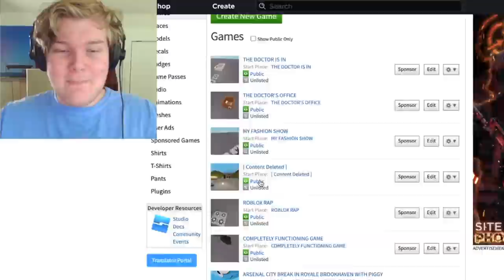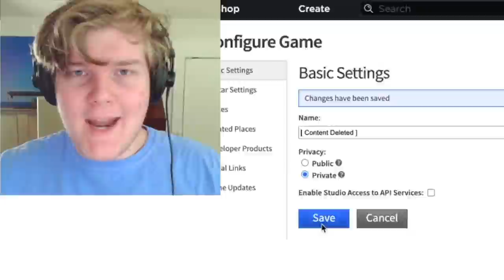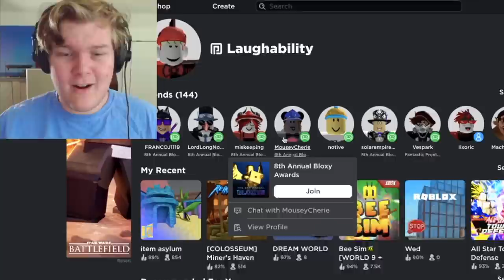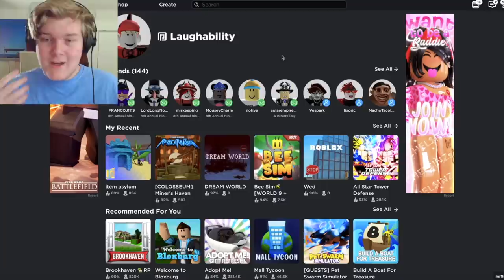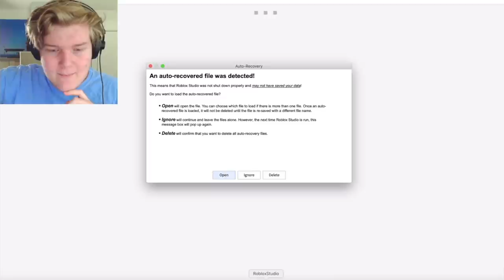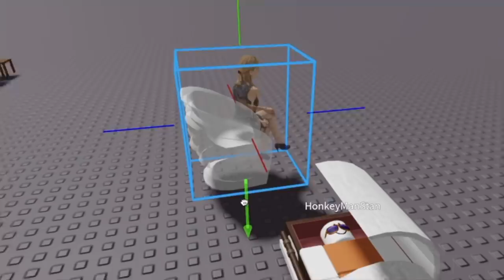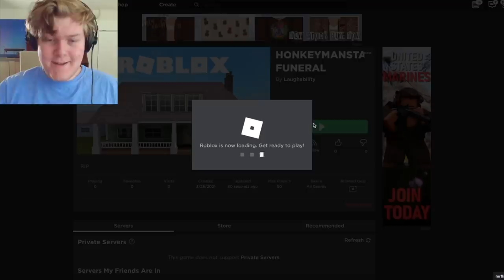ROBLOX, I'M BACK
ROBLOX, I'M BACK because I finally got unbanned. I had to make a video celebrating. Enjoy some Roblox funny moments.

This is one of my standard Laughability lets play videos, I play a game and apparently DON'T get banned for it today.

Last time I discussed Is Roblox Still Deleting the OOF Sound? and today I hold an insane funeral for HonkeyManStan and try to never get banned for 3 days on Roblox EVER again in. This puts the fun in funeral.

Today I make a new, good Roblox game and have fun trolling. I may not be rich, and it may be a difficulty, but this beautiful video is off the chart.